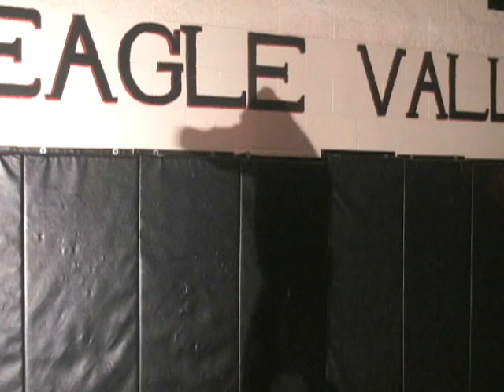The Survivor (movie trailer by James Harvey)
Student filmmaker James Harvey shows us his trailer for the short film he is working on.  It is the story of a UFC fighter's trials and tribulations on his way to becoming a champion in the octagon.